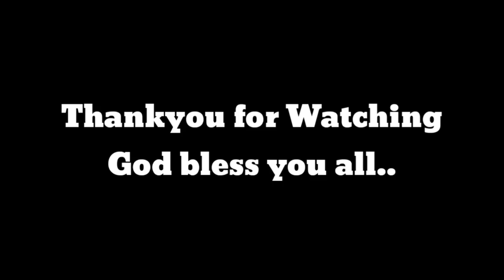EATING MANDI RICE ARAB WITH CHILI!